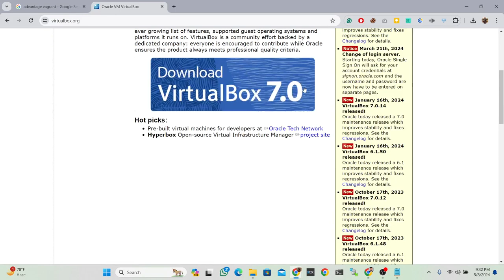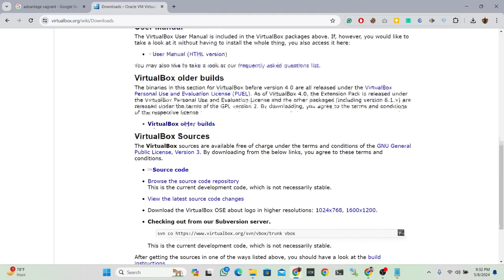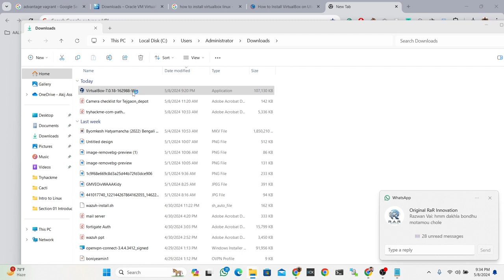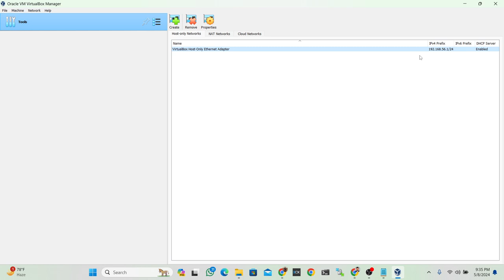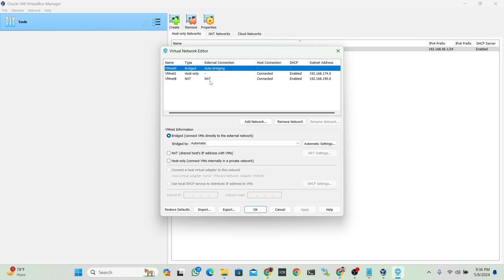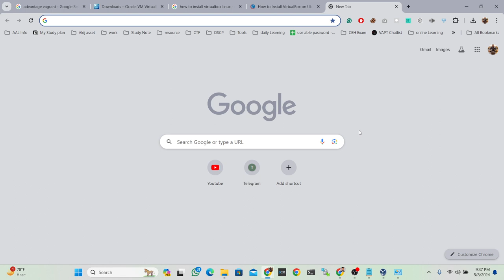04 :How to Install Virtualbox install | Linux for Everyone A Hands-on Approach with Vagrant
04 :How to Install Virtualbox install |  Linux for Everyone A Hands-on Approach with Vagrant